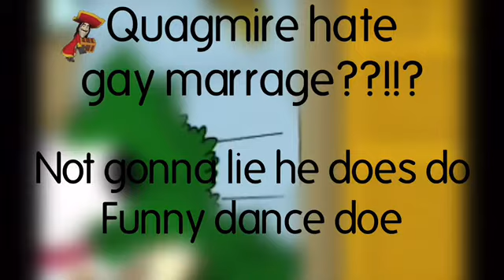QUAGMIRE BECOME GAMER??!!?? I Have To See This For Myself